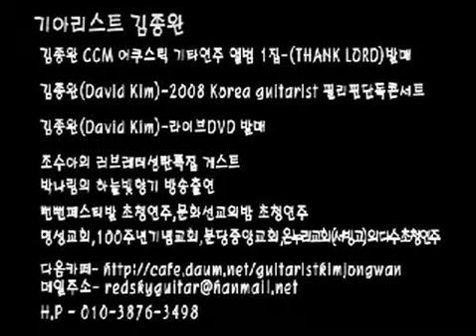[김종완 통기타 기초반주법] 3/4박자 동요-오빠생각 (아르페지오 응용패턴4.)│기타배우기│통기타강좌